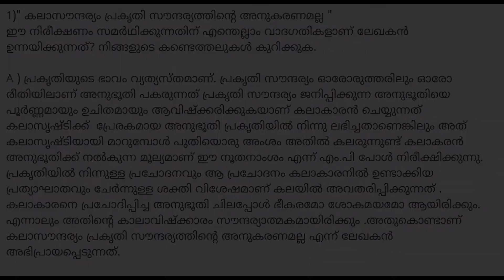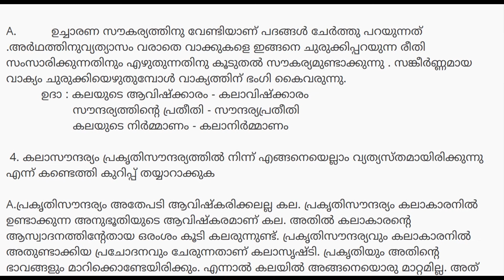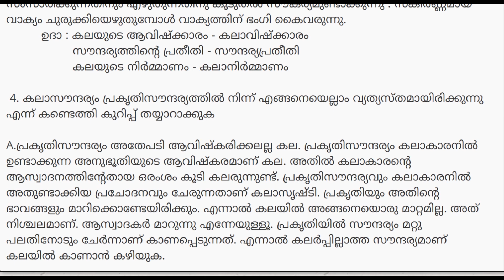CLASS 9 Chapter 2 Prakrithisountharyavum Kalasountharyavum Padanapravarthanangal